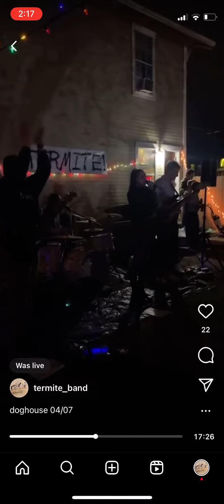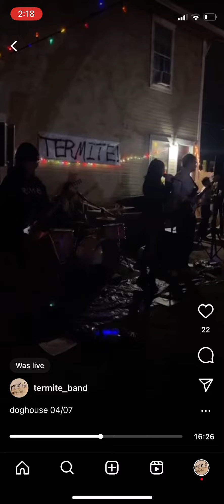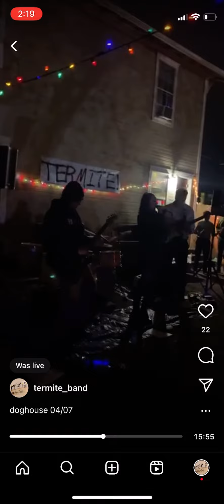Chris Robinson live at the doghouse 4/7/23